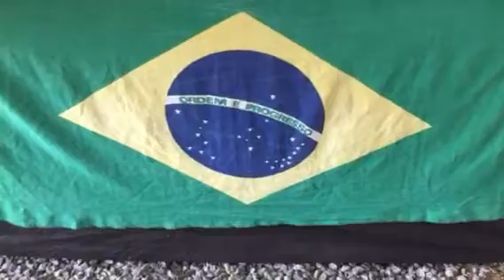Dobrado 2000 - Anderson Ango e alunos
Dobrado 2000 - Anderson Ango e alunos na Kolonistensfest